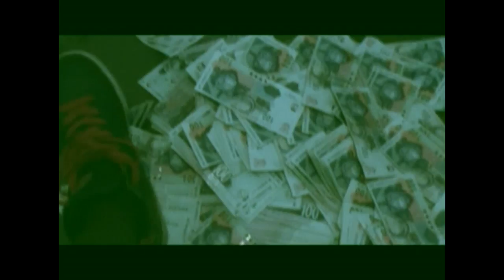Maths Dipalo Tjhelete Ft Reason on a beat box Eastern Cape Fort'e University in Alice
We took of to Eastern Cape "Forte University" for a hip hop show, with segment of the video was taken from there.